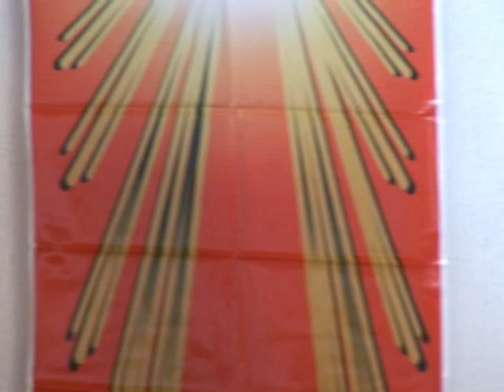ECCLA 2006 EUCARISTIA